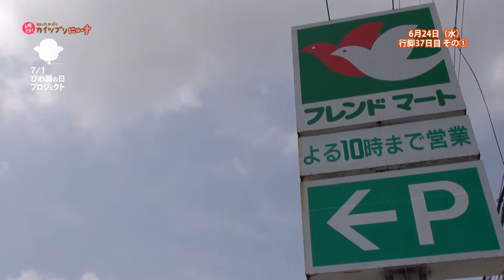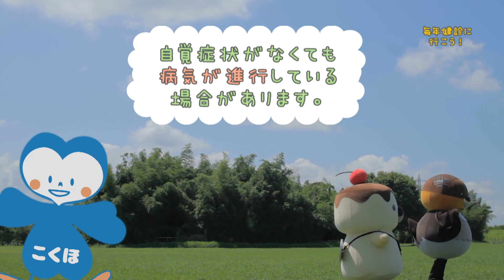2015/08/18放送・知ったかぶりカイツブリにゅーす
今日のカイツブリにゅーすは「ビワイチ行脚　近江八幡市江頭町～野洲市永原その1」ほか

15-06-24【KN】【行脚】近江八幡市江頭町_野洲市永原その1
【ＡＶＩ】夏休み特別企画ＯＰ